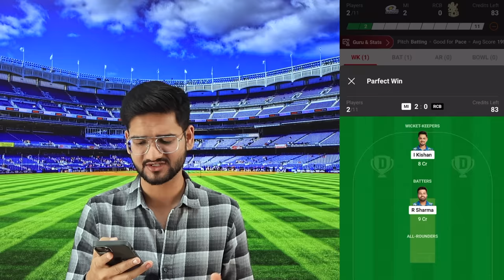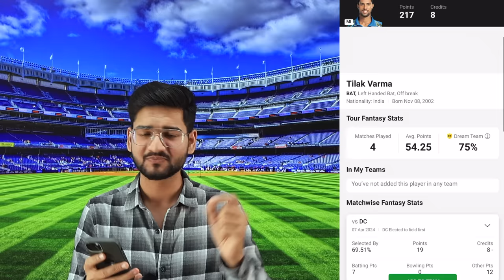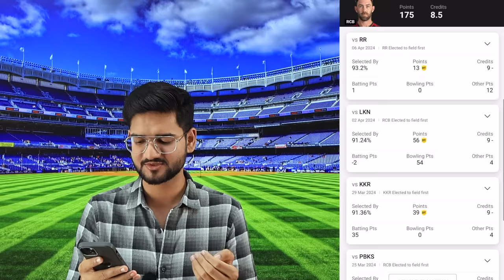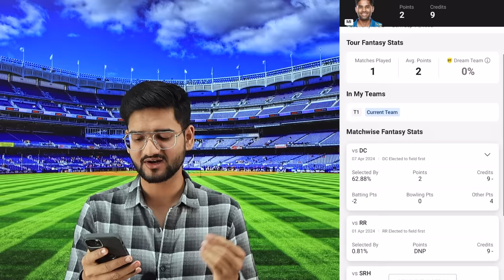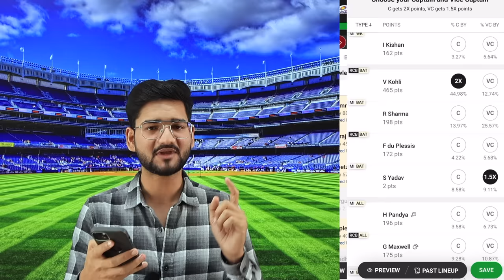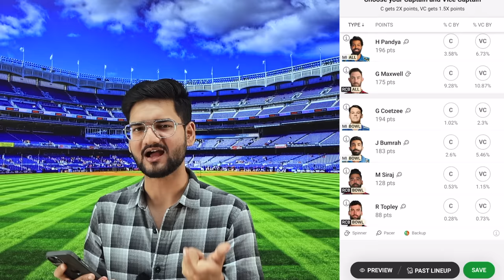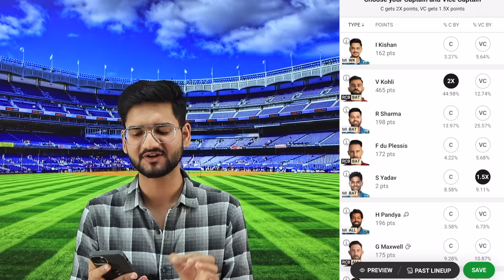Dream11 Par 1 crore kaise jite, Dream11 rank 1 team kaise banaye, Dream11 rank 1 tips and tricks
Dream11 Par 1 crore kaise jite,
Dream11 par 2 crore kaise jite,
Dream11 par 1st rank kaise laye,
Dream11 se 1 crore kaise kamaye,
How to get rank 1 in dream11,
Dream11 rank 1 tips and tricks,
Dream11 first rank kaise laye,
Dream11 par gl team kaise banaye,
Dream11 gl kaise win kare,
Dream11 gl tips,
Dream11 mega contest kaise jeete,
Dream11 grand league tips,
Dream11 gl tricks,
perfect win, dream11 today, today dream11,

2. The Purpose of this video is just to Give Information and News about Cricket and Dream11, Perfect Win do not Promote any Betting website or application, Dream11 is a game of "skill". The relevant law in India is absolutely